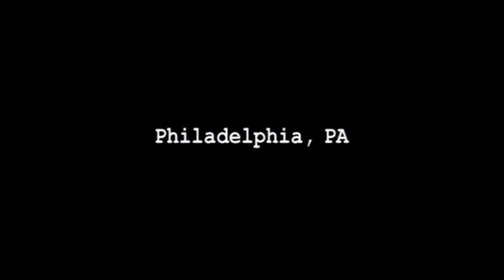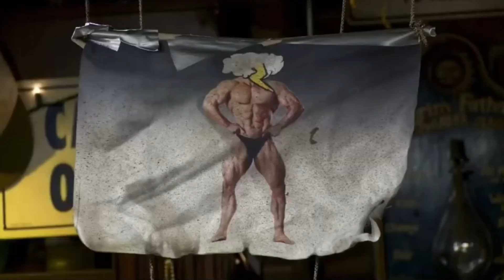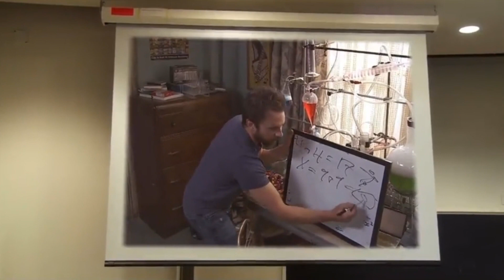charlie kelly kitty compilation